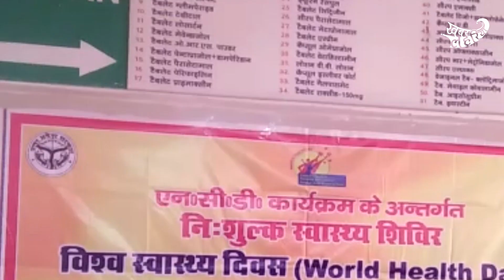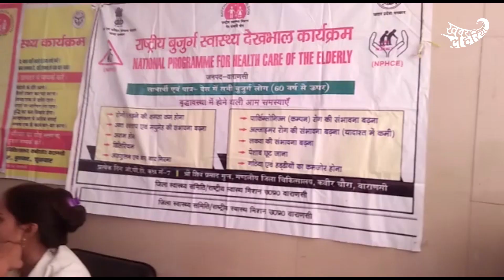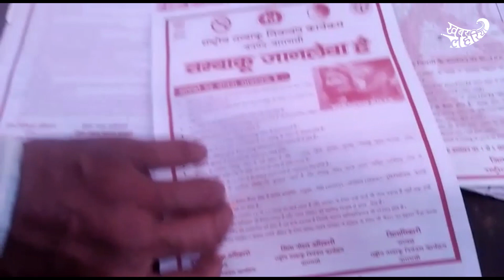कैंसर को कैसे भगाए इसकी जानकारी पायें, वाराणसी के पंडित दीनदयाल अस्पताल में | KhabarLahariya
जिला वाराणसी में पंडित दीनदयाल अस्पताल में  7.और 8 अप्रैल को विश्व स्वास्थ्य दिवस के अवसर पर कैम्प लगा. ये कैम्प तमाखू, गुटखा, पान से होने वाली बिमारी जैसे कैसर के लिए लोगों को जागरुकता किया गया।

यहाँ के लोगों का कहना है कि जैसे कैसर तमाखू और पान खाने से होता और यहा पर सबको जागरुकत किया जा रहा है यह बिमारी से जान भी जासकती है और यह नसा से दुर रहो